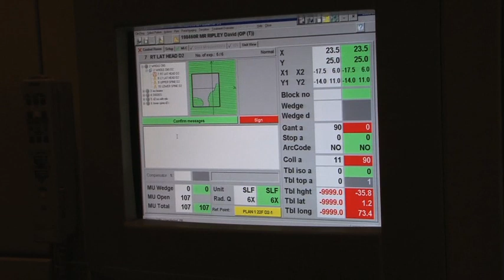The David Ripley Film - The Radiotherapy Section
This is a roughly cut part in an on going film about David's life and treatment. David wanted to make a film to help people with a learning disability cope with an unfortunate diagnosis of cancer. He also hoped the film could help medical professionals learn a bit about communicating with a learning disabled patient.

A Biggerhouse film for JUMPcuts
funded by Glastonbury Mencap and Somerset Partnership NHS Trust